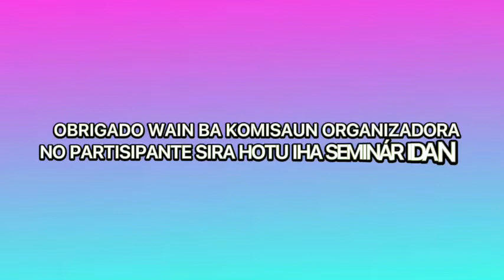SEMINÁR NASIONAL (PERSPETIVA DENGUE IHA KONTESTU SAUDE PÚBLICA)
Departamento Biostatistica e Sistema Informasaun ba Saude FSP-UNPAZ